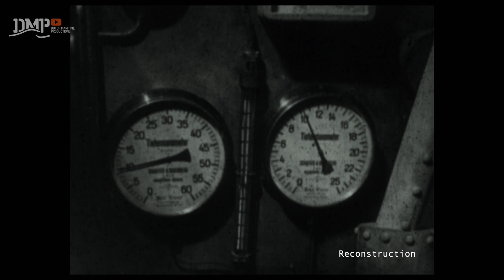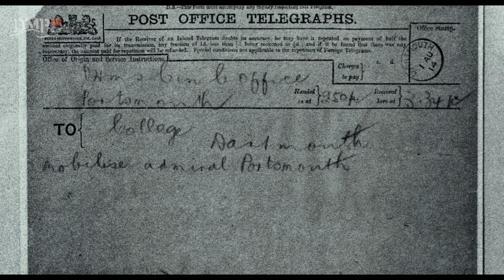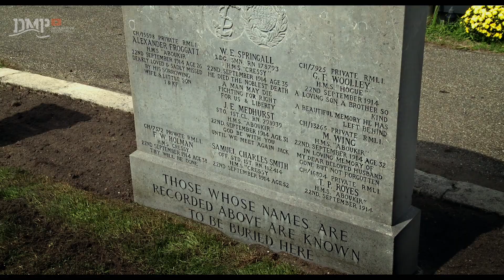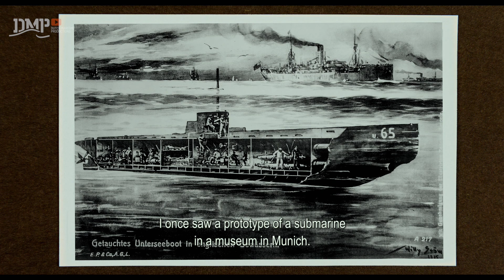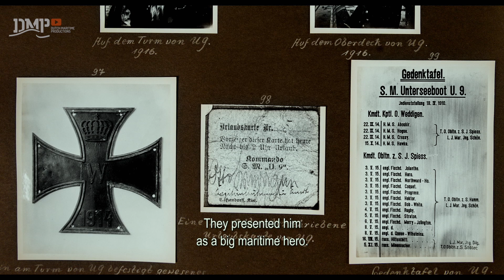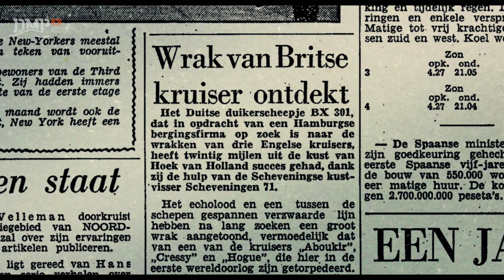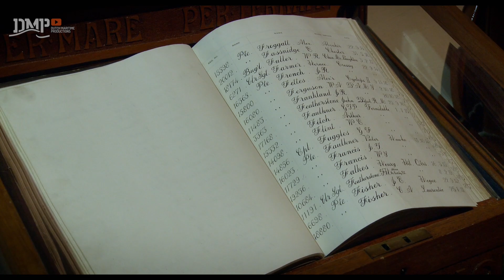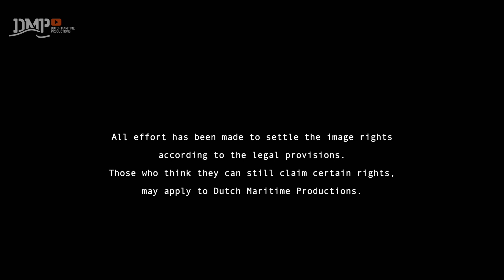The Live Bait Squadron: the sinking of the HMS Aboukir, Hogue and Cressy 22 September 1914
On the 22th of September 1914 three British cruisers, the HMS Aboukir, Hogue and Cressy were patrolling the waters between England and the Netherlands. On board these obsolete warships were 2,300 crewmen who were taken completely by surprise by a new, rather unknown and destructive weapon: the German U-boat.

In effect the three warships were sitting ducks.

It took only six torpedoes to kill 1,459 men and boys. This sinking of the so-called 'live bait squadron' was one of the biggest naval disasters of the war.

For the next hundred years this catastrophic event received hardly any attention. Which is strange, because the number of victims is similar to that of the sinking of the Titanic, which had gone down just two years previously.

Today, three mass graves lie on the bottom of the North Sea only 22 miles off the Dutch coast near Scheveningen.

How did it happen? What has happened since? What is the condition of this naval graveyard nowadays? And how does it look underwater? Questions that will be answered in this intriguing documentary.

More information about this tragic incident is available from The Live Bait Squadron Society - membership of this association is free.